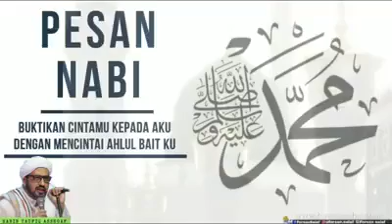Cintai ahlu bait...